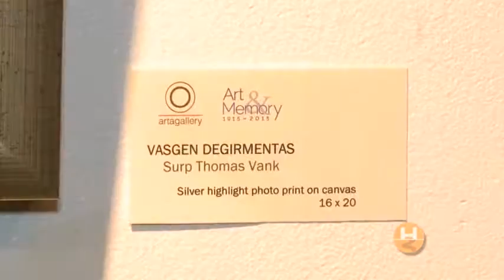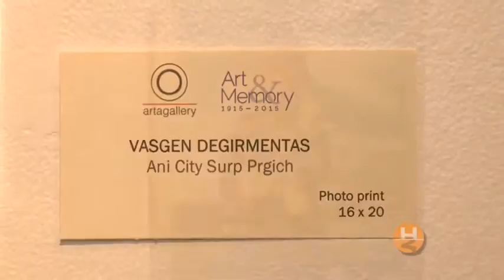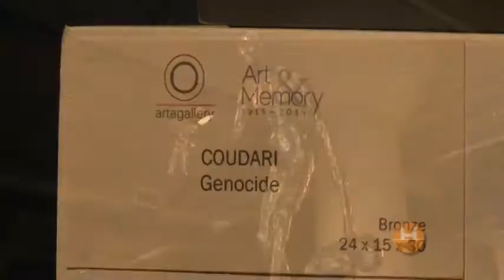Nor Hai Horizon Armenian show, October 3 2015